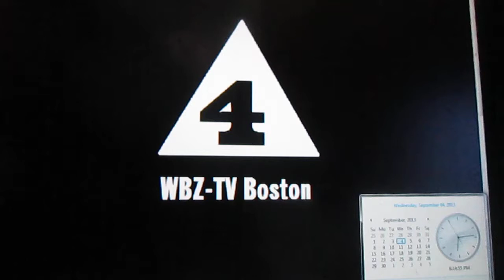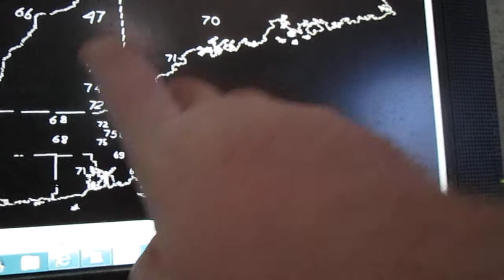WBZ-4 Boston 6:15pm News Report with Arch MacDonald- Tuesday September 4, 1951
Me pretending to be Arch MacDonald as i tell what was going on in Boston and New England and around the nation and world from 62 years ago this evening---Tuesday September 4th, 1951.